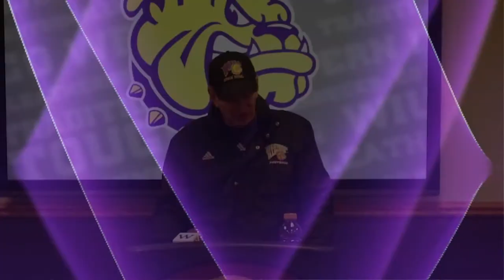WIU Football Press Conference vs SDSU